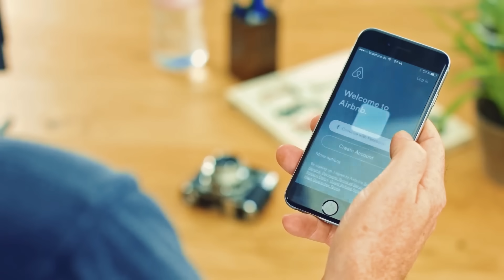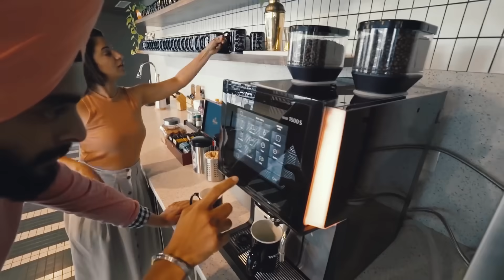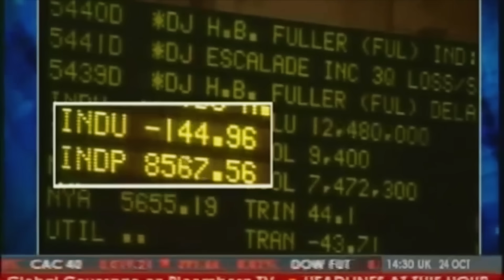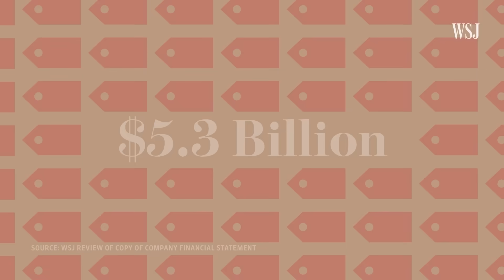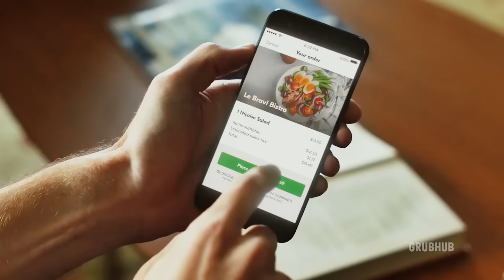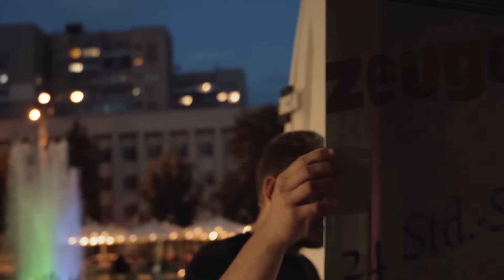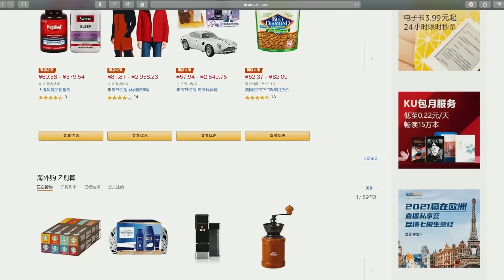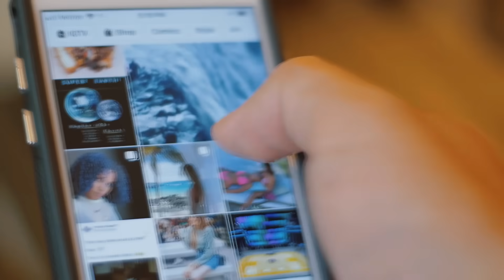Шеринг повербанков, самокатов, ноутбуков. Фильм о шеринговой экономике.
Друзья, всем привет. Сегодня я хотел бы с Вами поговорить про шеринг экономику нового мира.

Шеринг в наше время развивается все стремительнее: появляются различные сервисы, услуги, товары, которые Вы можете взять в шеринг. В этом видео я расскажу о том, почему шеринг экономика будет только развиваться, насколько процентов сейчас  развит шеринг и откуда вообще появилась эта шеринговая экономика.
Кайшиба !🇨🇳

Навигация по выпуску:
0:00 В этом выпуске
0:34 Что такое экономика совместного использования?
4:03 Алексей Кушка
4:34 Сколько у Вас самокатов сейчас?
5:13 Как ты относишься к людям, которые вместо шеринга покупают свои самокаты?
6:02 Что по поводу цен?
6:22 Пробуем взять самокат в шеринг
7:18 Что мотивировало людей отказаться от обязательного владения и начать играть по законам шеринговой экономики?
10:41 Что сейчас происходит на рынке повербанков?
13:26 Когда началось обсуждение шеринговой экономики?
15:21 Как ты занялся арендой ноутбуков?
16:26 Сколько стоит взять в аренду ноутбук? Как это работает?
17:14 Пробуем взять другой самокат
18:26 Почему в шеринге повербаноков нет apple play?
19:58 Первые сферы, где заработал шеринг
21:45 Почему не все вещи в шеринг могут работать как бизнес?
23:01 Кто твои клиенты в аренде ноутбуков?
23:25 Как быстро отбиваеся ноутбук, если ты его сдаешь в аренду?
23:43 Принимаешь ли ты инвестиции?
23:53 Какая у тебя операционка?
24:45 Что можно получать в шеринге кроме материальных вещей?
26:00 Сколько сейчас пользователей в шеринге самокатов Ride Kiwi?
26:33 Одно из преимуществ Kiwi
26:59 Как работает служба Kiwi по замене батареек и перевозу самокатов?
30:18 От чего зависит успех шеринговых стартапов?
35:25 Сколько украдено самокатов?
37:05 Какой самый трешовый случай ты можешь рассказать?
37:29 Могу ли я украсть Ваш самокат?
37:53 Какое количество вандализма в Украине?
38:27 Когда воруют самокаты, то что они с ними делают?
40:31 Какие ты видишь тенденции в шеринге?
44:56 Итоги

Детальная информация, как запустить бизнес на аренде повербанков в своем городе

Сайт шеринга повербанков на котором Вы можете купить станцию шеринга повербанков и зарабатывать 50% от оборота станции

Если Вам нужна помощь в заказе товаров из Китая, Вы можете стать моим партнером, и заказывать на нашем сайте , таким образом Вы гарантировано будете получать информацию о трендовых товарах первыми, и моя компания будет отправлять Вам товары в любую точку планеты 📌🇨🇳

В 2018 году я организовал первую встречу China Business Community, спустя сотню встреч мы уже создали мобильное приложение «СВС»  в котором собрали базу контактов и честных отзывов поставщиков из разных ниш, логистов, переводчиков, производителей и других участников торгового бизнеса с Китаем. Также  в приложении можно зарегистрироваться на встречи нашего сообщества, отправить автоматический просчет своего груза в разные логистические компании одним кликом.

Доступно в playmarket и applestore.

Также, кто следит за моими выпусками и моей страничкой в instagram, знают, что мы запустили первый в Украине сервис по шерингу повербанков FAST ENERGY. Наши станции размещаются по всей Украине и их уже 650 штук. Если вы хотите стать нашим клиентом или партнером переходите по ссылке и оставляйте заявку
Мы ищем партнеров которые будут работать с нами по франшизе по всему миру.
Сейчас у вас есть возможность стать одним из первых и получить лучшие условия.